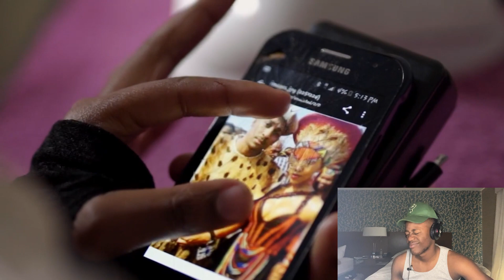Baba Harare - Prove Them Wrong ft Voltz JT (REACTION)!!!!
Yannick reacts to @babaharare6683 ft @Voltz_JT collaboration!